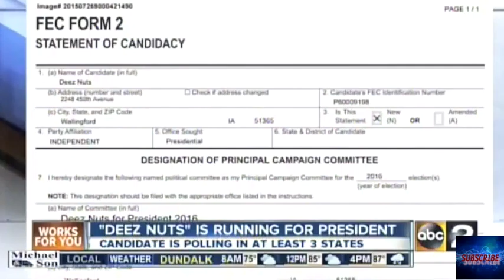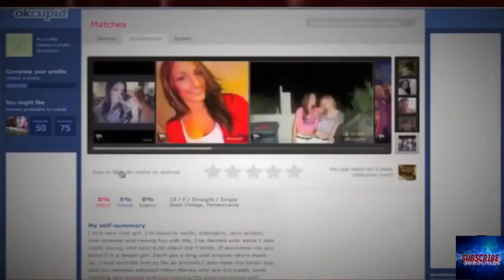Best News Bloopers Compilation 2016 Funny Reporter Funny Bloopers